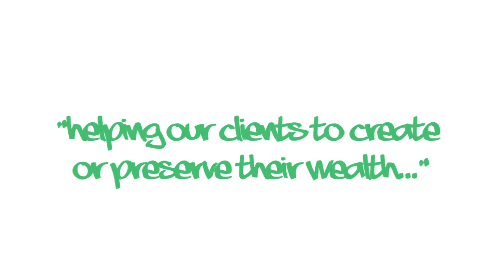Kain C+C & Blue Sky IPO - 28Feb12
We are a boutique law firm with three core areas of specialty - corporate, commercial and M&A law. We offer a complete range of advice, transactions and dispute resolution services within these areas of specialty.

And we are different, not because of what we say but because of what we do.  We share risk with our clients through our unique costing arrangements.  Our business shares its financial success with our team and with our community.  We seek to improve by listening to our clients -- and we do improve through innovation.

The result: an integrated team delivering excellent commercial outcomes to our clients -- institutions, ASX 200 companies, sole traders and almost every commercial entity in between.